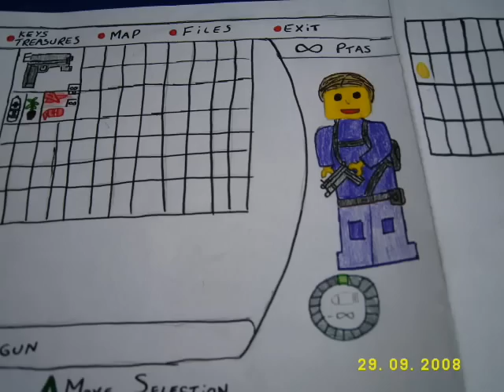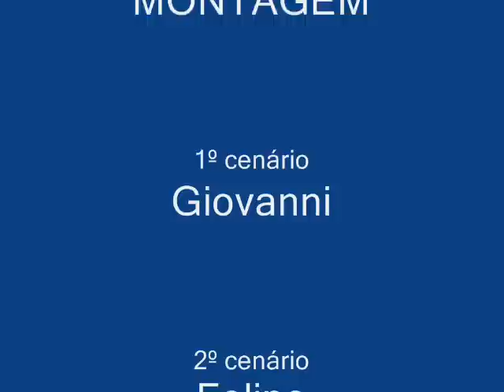Resident Evil 4 lego em português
filme de lego do Resident Evil 4 em portugues, fazendo zoação do jogo, o melhor do ps2, apresentado por Giovanni Produções com a ajuda de Felipe